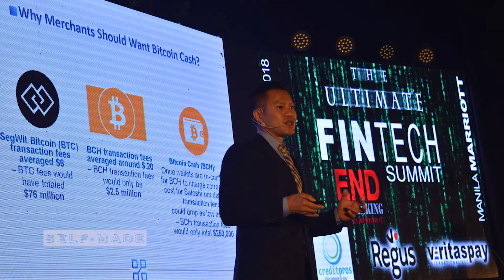Jimmy Nguyen the Chief Executive Officer of nChain Group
Jimmys mission is to enable massive growth of the Bitcoin network, focusing on Bitcoin Cash as the true Bitcoin. The nChain group of companies consists of world-class scientific research, engineering and other professionals primarily based in London, United Kingdom and Vancouver, Canada.